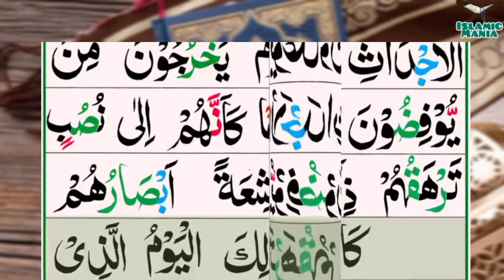070-Al-Ma’arij(The Ways of Ascent) | Surah Alma'arij | سورۃ ٱلۡمَعَارِجِ | Tilawat Quran Majeed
070-Al-Ma’arij(The Ways of Ascent) | Surah Alma'arij | سورۃ ٱلۡمَعَارِجِ | Tilawat Quran Majeed

Channel Link :-